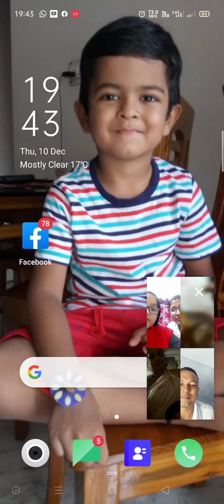Cheeku's birthday during Corona(3)